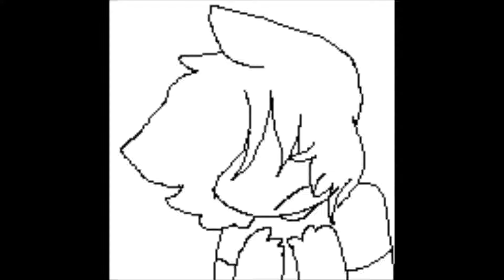ayylmao [18+]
oh god